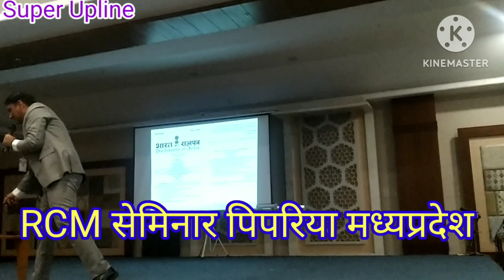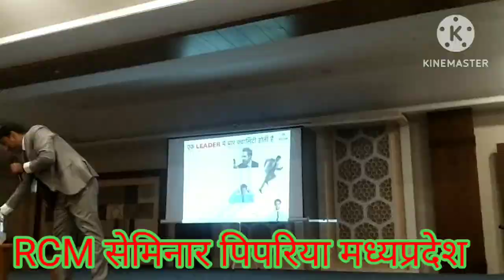Mahaveer Saharan RCM । 16 जुलाई 2023 ऐतिहासिक सेमिनार पिपरिया मध्यप्रदेश।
rcm business new update video
rcm companies
rcm company
rcm bv
rcm direct selling company
rcm health guard oil X rcm online dilvery
rcm online orders process
rcm products
rcm products video
rcm plan
rcmdreamofficial
rcm business
network marketing seminar funny
network marketing seminar video
network marketing seminar song
network marketing seminar in hindi
network marketing seminar comedy
network marketing training
network marketing training bangla
network marketing training sonu sharma
network marketing training for beginners
online marketing seminar
rcm business seminar
rcm business training
rcm business dinesh choudhary kolkata
seminar
rcm business ka plan
rcm business app
rcm business malayalam
rcm business plan 2022
rcm business app me login kaise kare

Suggested Video :

सन् 2025 में RCM में ज्वाइनिंग कैसे होगी ।।RCM Business।। Super Upline।।

OP Sharma के संघर्ष की कहानी ।। RAVI OP SHARMA ।। Super Upline।।

RCM में आने वाला समय कैसा होगा // आने वाला समय कैसा होगा // RCM Business//

डायरेक्ट सेलिंग कंपनियों में मचा हड़कंप, RCM New Plan, Super Upline

आरसीएम में मेरे साथ काम करने के लिए या प्रोडक्ट्स खरीदने के लिए संपर्क कीजिए।
आप सभी का हार्दिक स्वागत है जानकारियों से भरे आपके अपने यूट्यूब चैनल Super Upline पर ।
आरसीएम में ज्वाइन होने के लिए आप मुझे संपर्क कर सकते है, Email के द्वारा।
धन्यवाद